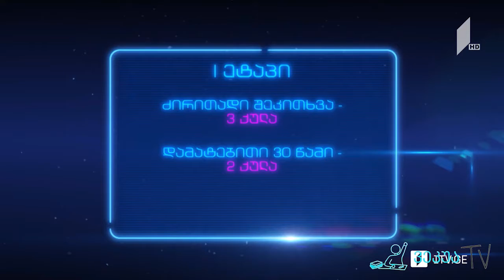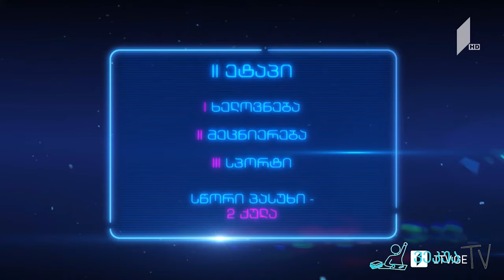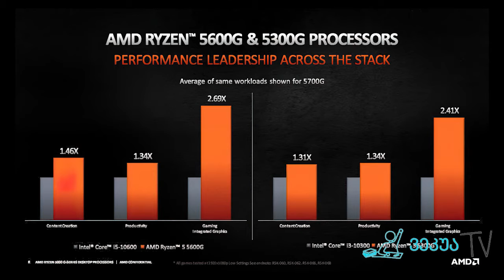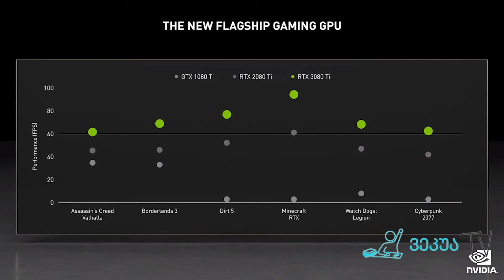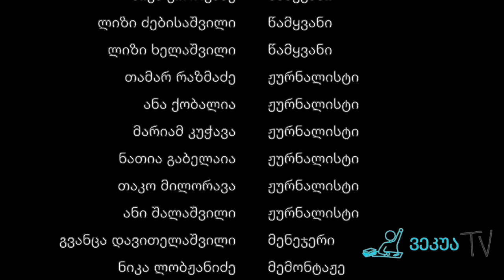ვეკუა TV - III სეზონი XV გადაცემა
უყურეთ ვეკუა TV-ის გადაცემის ლაივს ყოველ პარასკევს, 21:00 საათზე, სკოლისა და ტელევიზიის ოფიციალურ Facebook გვერდებზე. გამოიწერეთ ჩვენი YouTube არხი, რათა არ გამოტოვოთ ძალიან საინტერესო გადაცემები თუ სიახლეები.

Song Title: 20 minutes calm music